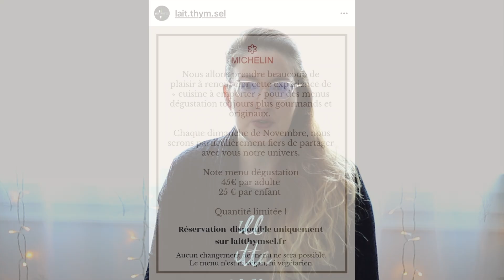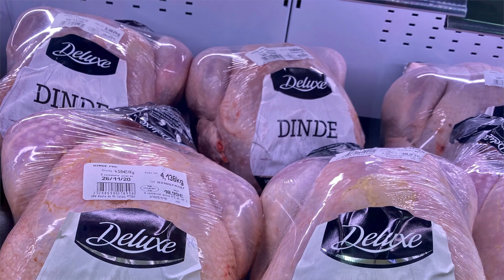France lockdown rules & how I'm coping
France is currently under a nationwide lockdown until December 1, 2020. In this video, I'm talking about the France lockdown rules, how they're going in my area, and letting you know how I'm personally coping with the regulations and craziness that have impacted everyone this year.

📬🎁My mailing address:
Oui In France
41- 43 Quai de Malakoff
44000 Nantes
FRANCE

Salut! I'm Diane, the American behind the living abroad lifestyle blog Oui In France. My channel's focus is "Everyday French life and beyond," so let me know what you want to see! I make videos on French culture topics, food, travel, language, and give you my thoughts about what it's like living in France as an American in the Loire Valley.

Family eating: Shutterstock.com/Monkey Business Images
Public urination: Shutterstock.com/ Fabio Mayo Belligotti
Public urination 2: Shutterstock.com/Andrey_Popov
Vet sign: Shutterstock.com/gallofilm
Rabbit meat: Shutterstock.com/Philip Armitage
Cow tongue: Shutterstock.com/Studiobravo_kiev
Meat counter: Shutterstock.com/Pack-Shot
Airline credit cards: Shutterstock.com/Jeramey Lende
Card reader: Shutterstock.com/Don Pablo
Shopping couple: Shutterstock.com/ESB Professional
Checkbook with computer: Shutterstock.com/PKpix
French check: Shutterstock.com/GERARD BOTTINO